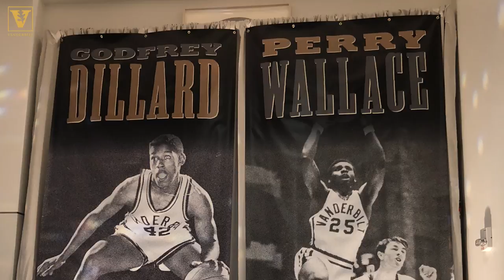Honoring Perry Wallace's Legacy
Hear about the impact SEC basketball pioneer Perry Wallace had on Vanderbilt and the country at the Nashville premiere of the documentary film, Triumph: The Untold Story of Perry Wallace. Perry Wallace and Godfrey Dillard were the first two African American men to play basketball in the SEC. The university is celebrating the 50th anniversary of the historic 1967 season this year.

Triumph, directed by Rich Gentile, was three years in the making and is narrated by Academy Award winner Forest Whitaker.